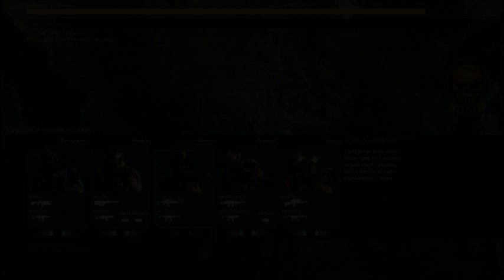Meat and Thelz play Ghost Recon Advanced Warfighter 2 (Test)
Meat and Thelz mess about in Ghost Recon Advanced Warfighter 2, and get owned. The game crashed randomly, hence the abrupt end :(